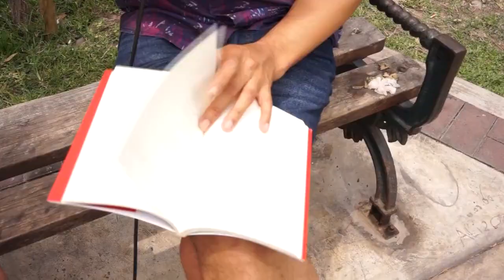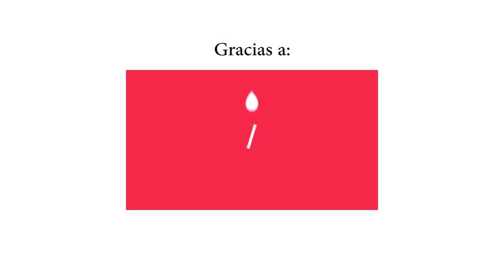Programa Somos Libros Seámoslo Siempre Rafael García Godos Salazar, Valeria Román Marroquin